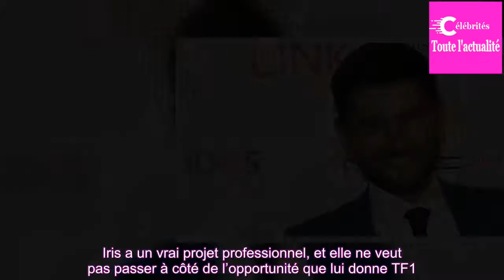Ninja Warrior : ce que pense Christophe Beaugrand de la nouvelle recrue de TF1, Iris Mittenaere - Ga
Sandrine Quétier a été remplacée par Iris Mittenaere pour la nouvelle saison de Ninja Warrior diffusée sur TF1. Après son élection de Miss France puis son année de règne en tant que Miss Univers, la jeune femme âgée de 24 ans s'apprête à faire ses premiers pas sur le petit écran aux côtés de Denis ...